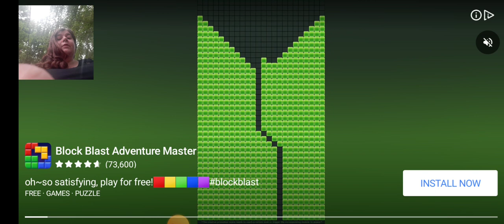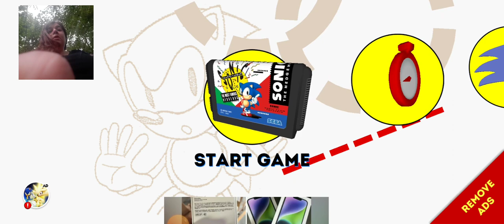playing sonic outside